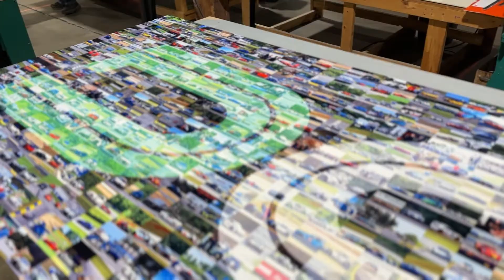Something vivid is coming to the Driving Club.